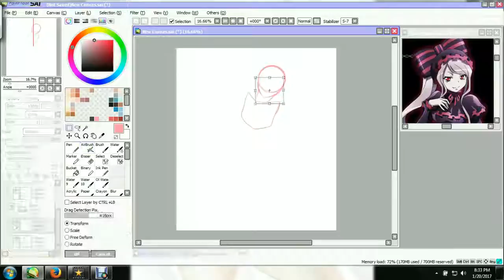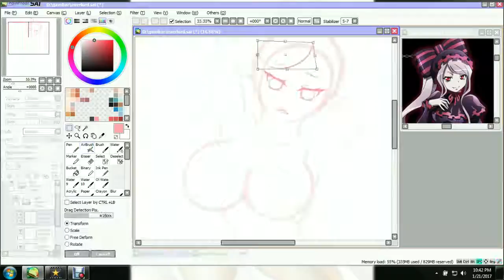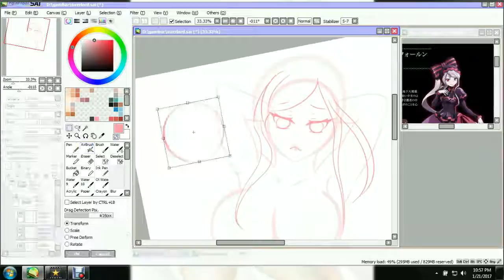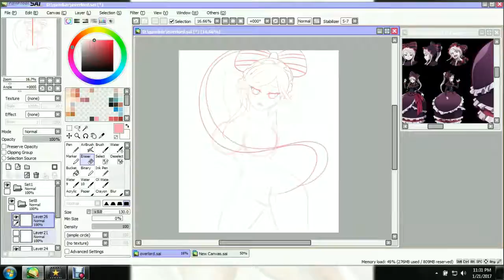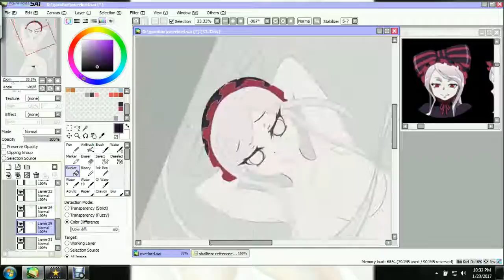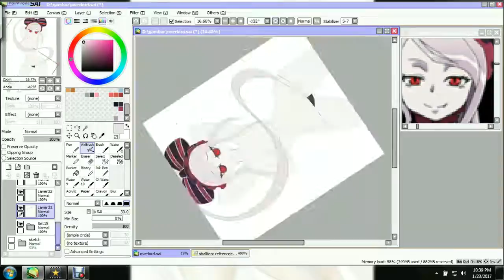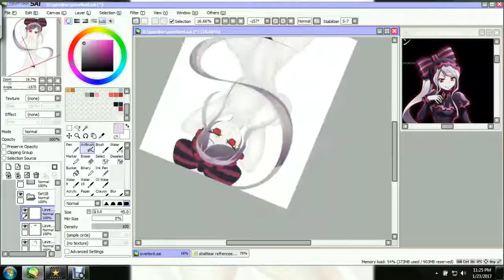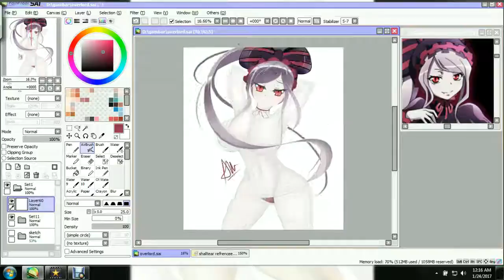SpeedPaint SAI Shalltear Bloodfallen Overloard 「 Echi Content 」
anime : overlord - Shalltear Bloodfallen
songs :  White Sweet Love 「 JyA-Me Feat. CLIFF EDGE 」
                Sayaka Shionoya / 塩ノ谷早耶香 - Calling Out